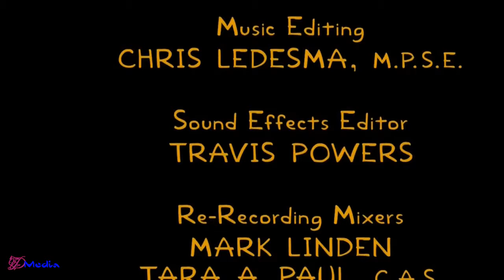The Simpsons - Dad Behavior - Best Animation Comedy Scenes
The Simpsons is an American adult animated sitcom created by Matt Groening for the Fox Broadcasting Company.[1][2][3] The series is a satirical depiction of working-class life epitomized by the Simpson family, which consists of Homer, Marge, Bart, Lisa, andMaggie. The show is set in the fictional town of Springfield and parodies American culture, society, television, and the human condition.